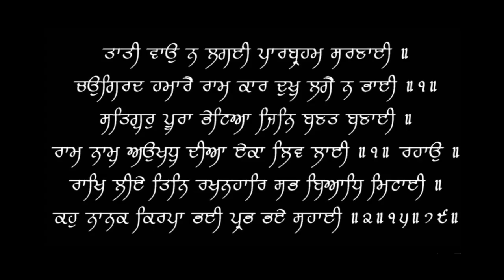How to Diagnose Typhoid Fever | Never do Widal test | Dr.Education (Eng)